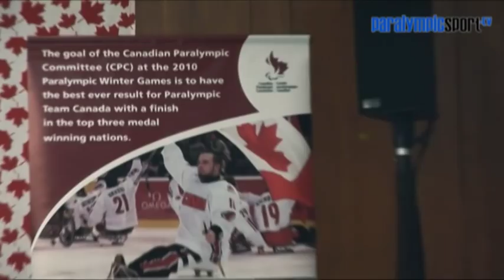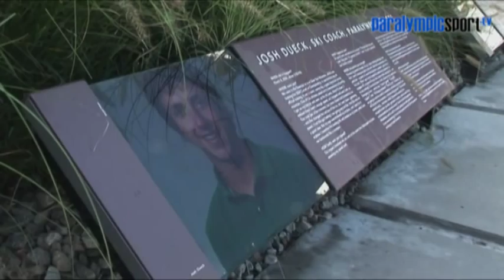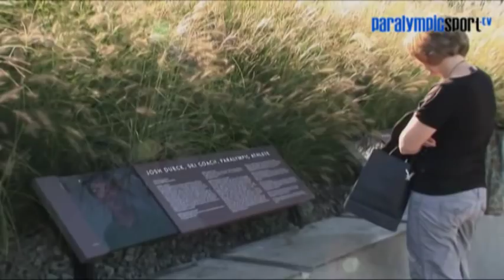Champions of Courage - Josh Dueck - Full Story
Canadian Alpine Skier Josh Dueck